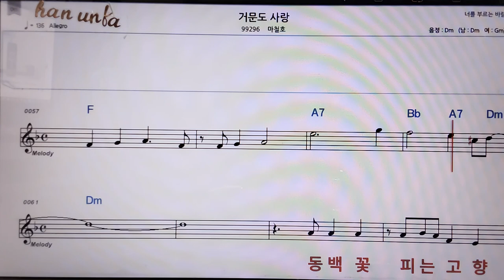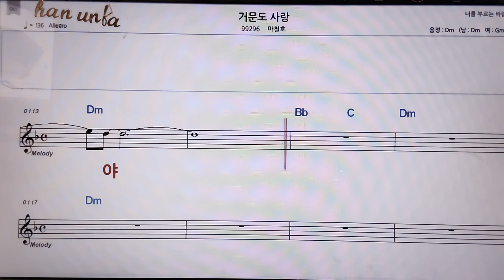거문도 사랑/마철호👍악보, 코드,가사,Karaoke*가라오케 반주